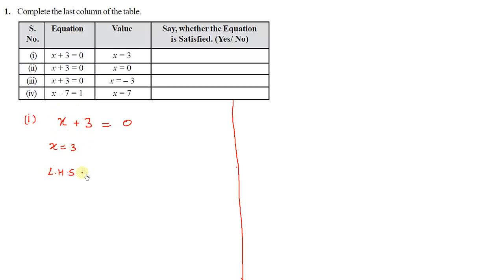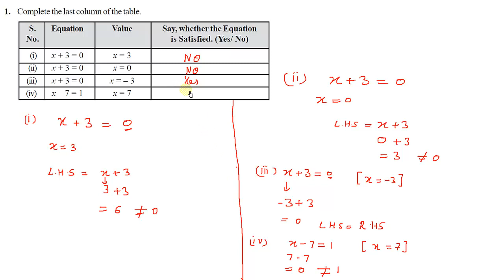Class 7 maths E.x.- 4.1, Q -1(NCERT) Simple Equations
maths NCERT class 7 Ex 4.1
NCERT exercise 4.1 class 7 maths
exercise 4.1 , Q 1 maths class 7
7th class maths NCERT Ex. 4.1
class VII Ex.- 4.1,  Q-1
EXERCISE 4.1 MATHS NCERT CLASS 7